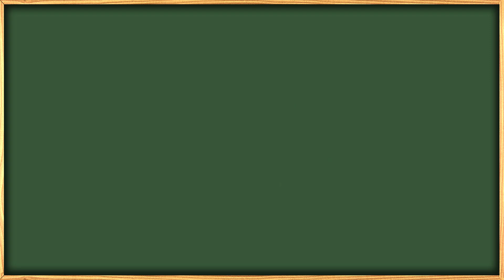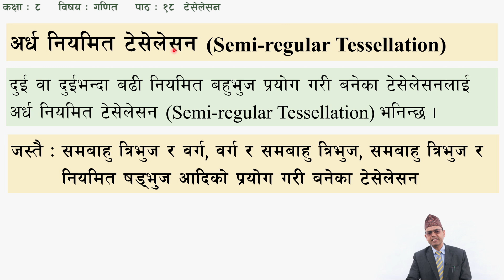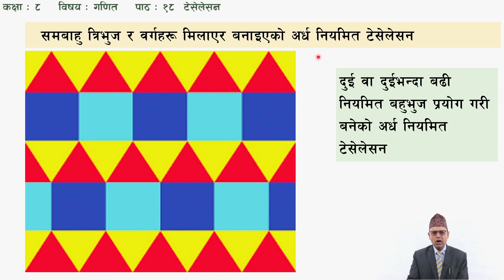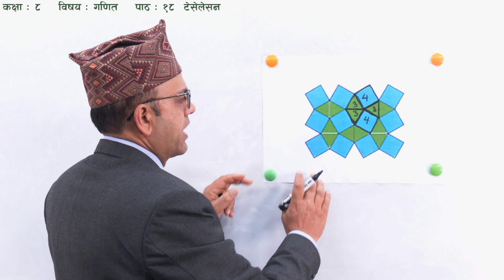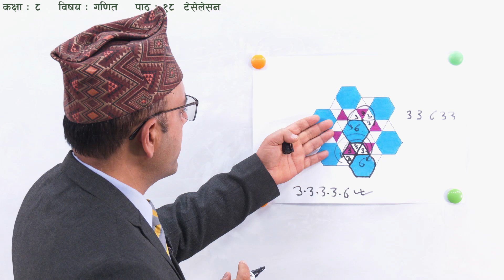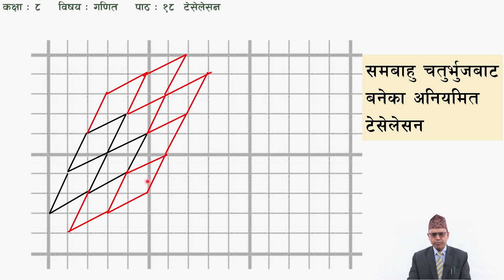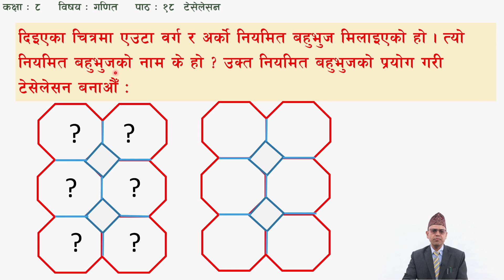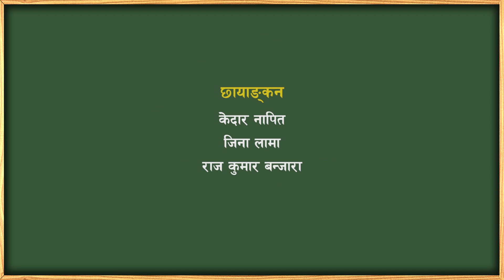66 Class 8 Math Lesson 18 Tessellation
Class : 8
Subject : Mathematics
Unit/Lesson : 18
Tessellation

सानोठिमी, भक्तपुर
© Center For Education and Human Resource Development
Sanothimi, Bhaktapur